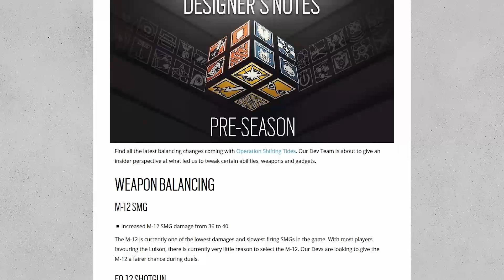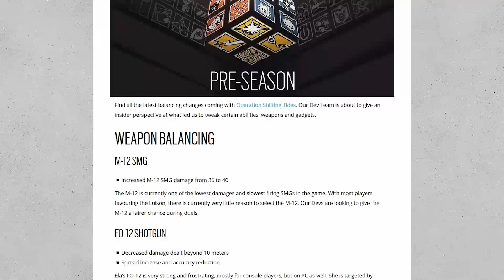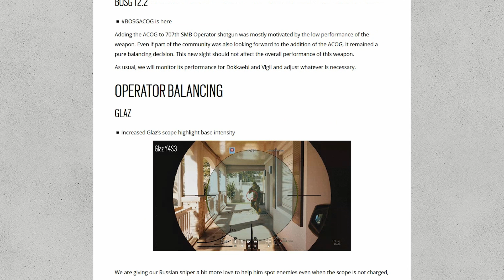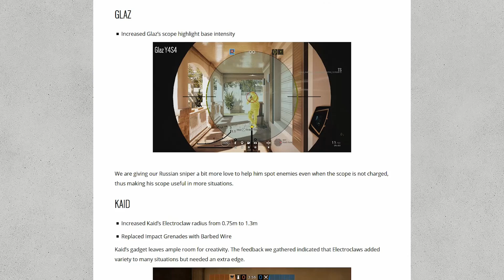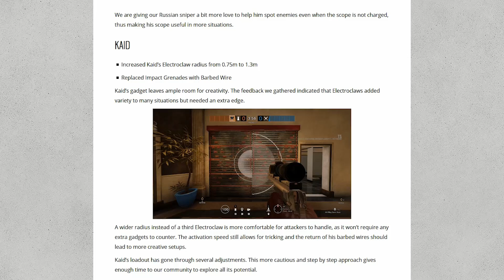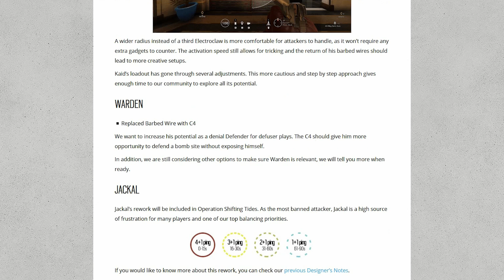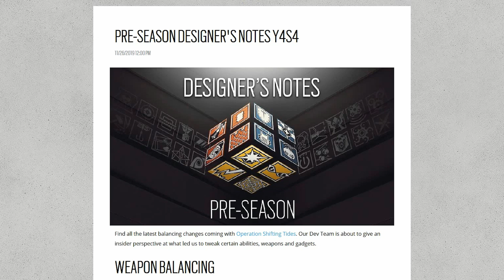Rainbow Six Siege - In Depth: BALANCING CHANGES FOR NEW SEASON - SHIFTING TIDES